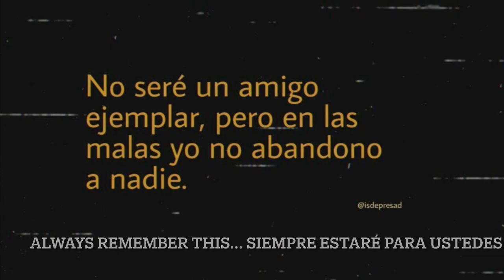My baby brother is back, Giveaway Instructions|| JC Diaz Vlogs (Bloopers at the end!!!)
Anthony New Mexico 88021
United States

Guys thank you for all of your support guys I love you so much❤️💙 please don’t forget to share my channel and videos!

My JCLOVERS thank you so much for helping me reach to my 100 subscribers love you a lot guys!!💙🦋❤️

Winners will be announced on December 21, 2020

Please be aware of my next video!! The reason I stopped Vlogmas!!!

Sorry if it is short🥺